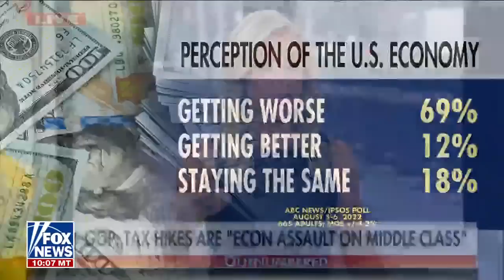Kayleigh McEnany rips Democrats over tax flip flop: Do they have amnesia?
The 5'Outnumbered' panel reacted to the passage of the Inflation Reduction Act, a bill Republicans say Democrats will 'pay the price' for in November.